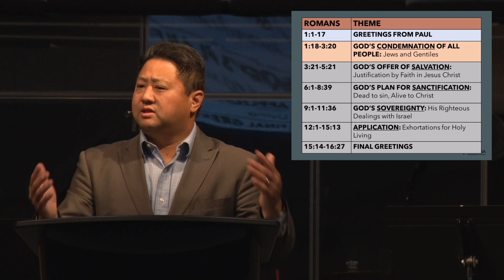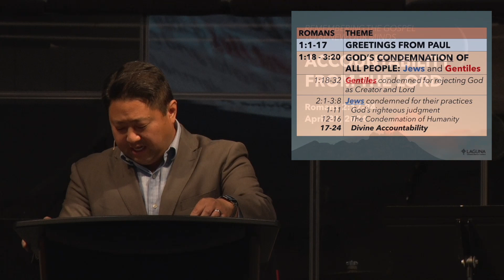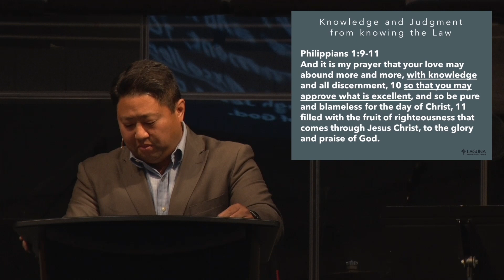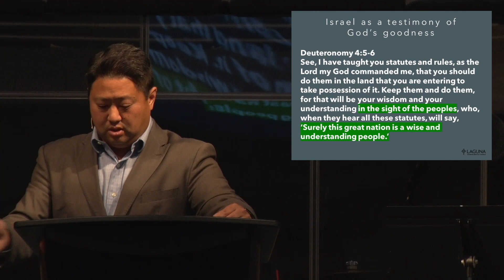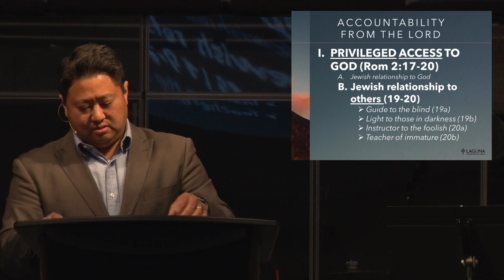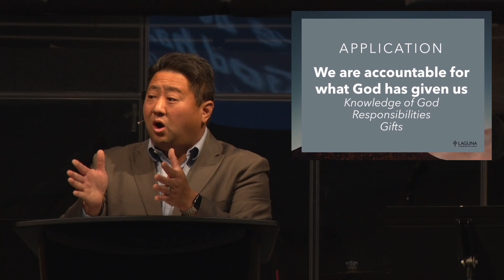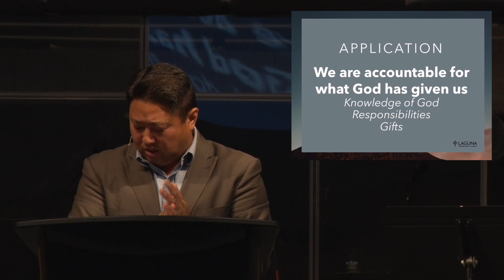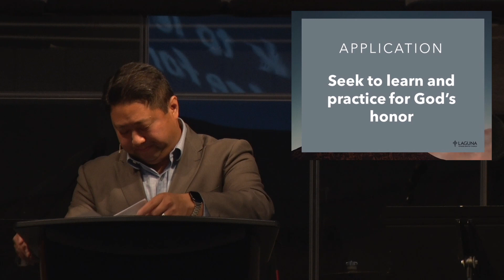April 21 Worship Service | Accountability From the Lord | Romans 2:17-24